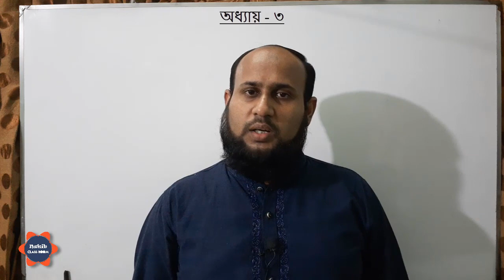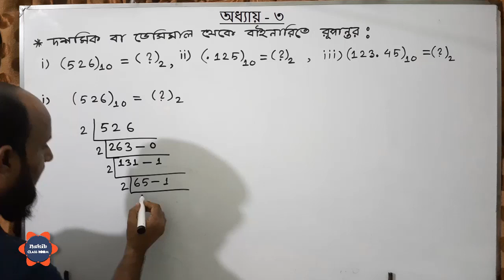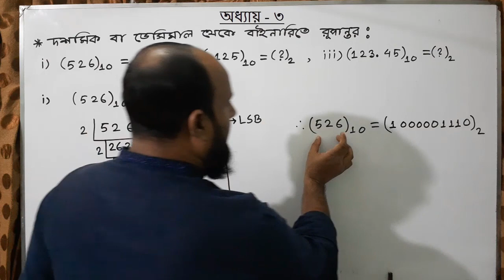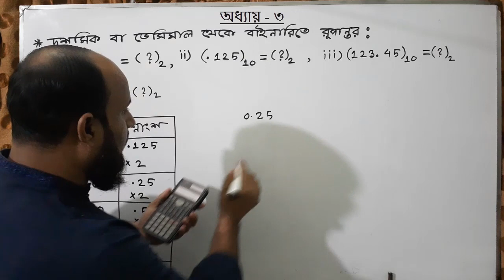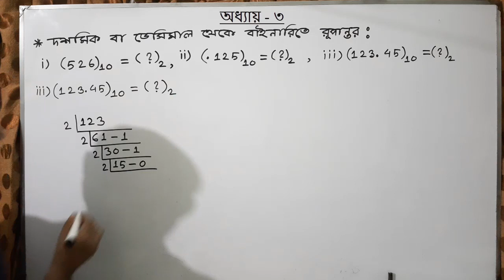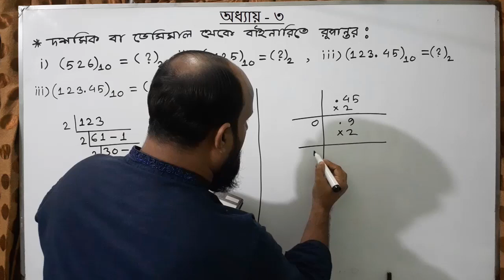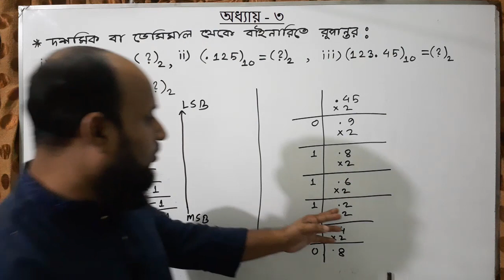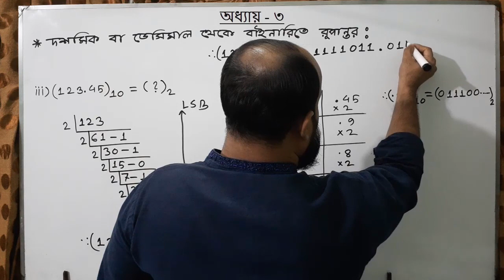একাদশ -দ্বাদশ শ্রেণি | তথ্য ও যোগাযোগ প্রযুক্তি | অধ্যায় -০৩ | পর্ব -০২ | ডেসিমাল থেকে বাইনারি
ভিডিও টিতে তথ্য ও যোগাযোগ প্রযুক্তি অধ্যায় - ০৩ নিয়ে আলোচনা করা হয়েছে ।
একাদশ ও দ্বাদশ শ্রেণি | তথ্য ও যোগাযোগ প্রযুক্তি অধ্যায় ০৩  | পর্ব - ০২  | ডেসিমাল থেকে বাইনারি সংখ্যায় রুপান্তর

✪  একাদশ ও দ্বাদশ শ্রেণীর তথ্য ও যোগাযোগ প্রযুক্তি  নিয়ে খুব সমস্যায় আছো ? তাহলে আমাদের ভিডিও গুলো মনোযোগ দিয়ে দেখো, আশা করি আমাদের ভিডিও গুলো তোমাদের সমস্যা সমাধানে সাহায্য করবে।